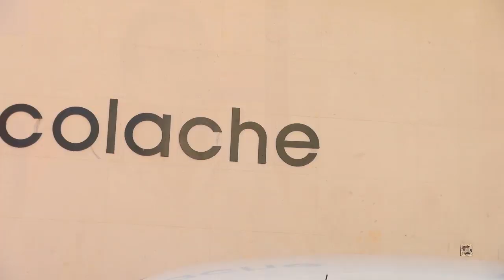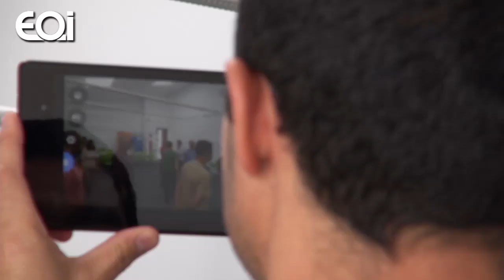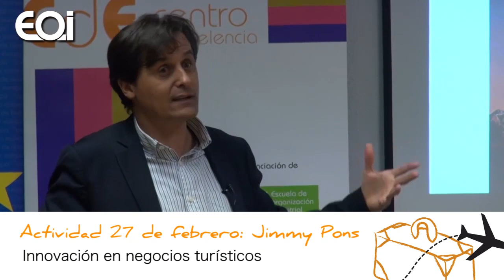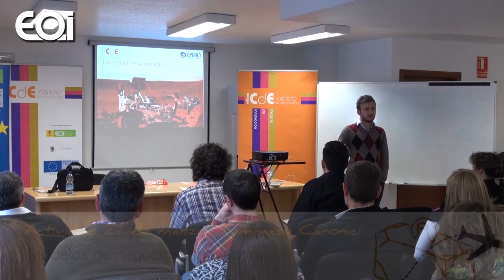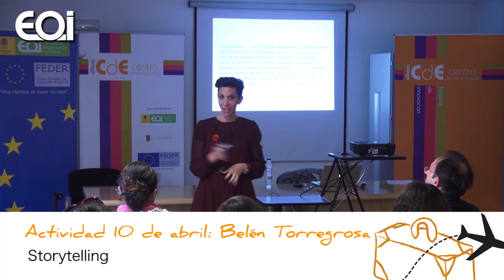Centro de Excelencia de Villena. Resumen final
Resumen de las actividades realizadas durante el proyecto Centro de Excelencia de Villena. Opiniones de alumnos y profesores participantes.

Villena, una localidad con casi 35.000 habitantes situada en la provincia de Alicante (España), ha puesto en marcha el sexto Centro de Excelencia creado en España, una Factoría de Innovación de alto rendimiento en creatividad aplicada a la innovación, un entorno dedicado al 100% al desarrollo del potencial innovador de las empresas villeneras.

La Factoría de Innovación es una iniciativa cofinanciada por el Fondo Europeo de Desarrollo Regional (FEDER) y por el Ministerio de Industria, Energía y Turismo. Con anterioridad a Villena, se han creado Centros de Excelencia en Vigo, Extremadura, Seseña, A Coruña y Castilla La-Mancha (con factorías de la innovación en Albacete, Ciudad Real, Guadalajara, Illescas, Talavera y Tomelloso).